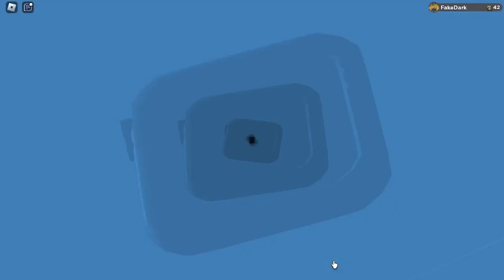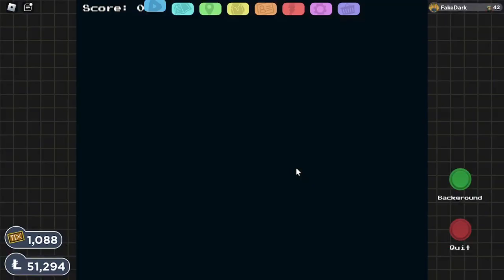[Atlanthian City Part 2] Gameplay - Part 2 | Loomian Legacy Roblox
story done, raid caves in the next part

(also this is officially gonna be the longest video on my channel now wow)